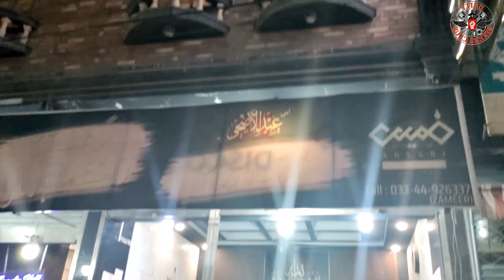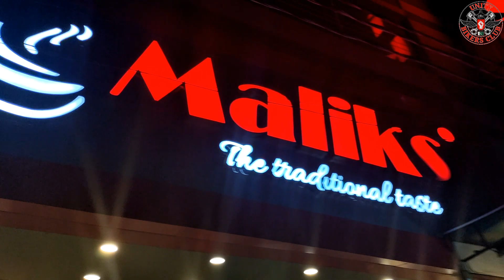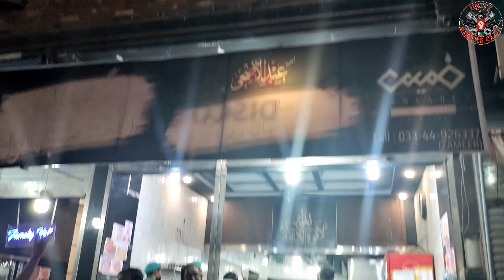Sehri Ride | @unitybikersclub | Zameer Ansari Restaurant | Horse Riding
Sehri ride organise by @unitybikersclub .It was an amazing meeting with old and new members and also the food is very tasty.